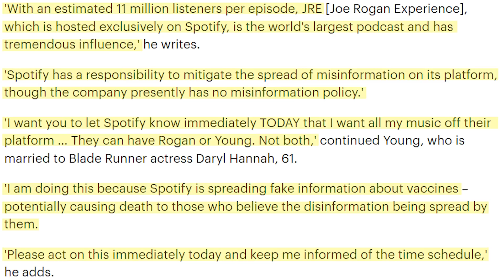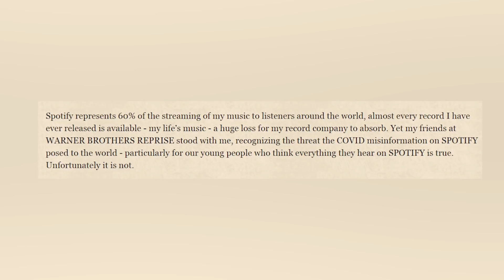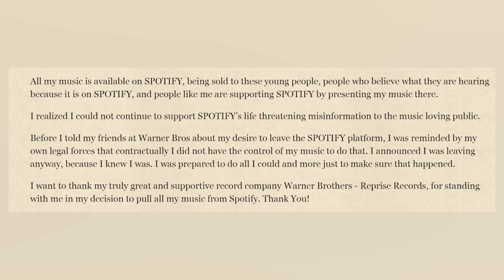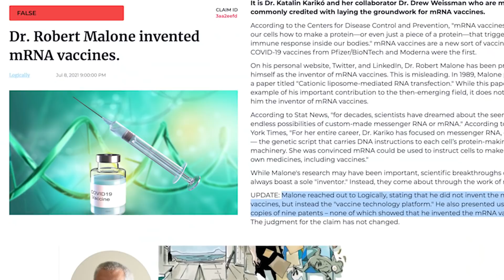Spotify REMOVES Neil Young Music After Joe Rogan Complaint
As of writing this you can still listen to both Neil Young and Joe Rogan on Spotify, but according to a representative from Spotify you won’t be able to do this for much longer. The company has decided that they are going to be removing Neil Young’s music after he complained about Joe Rogan.

PRODUCER & FILMED BY:
Chris Stiuso